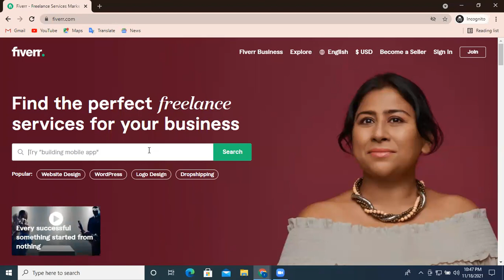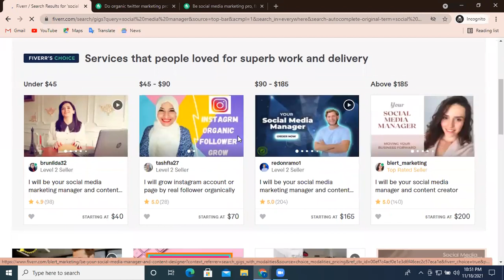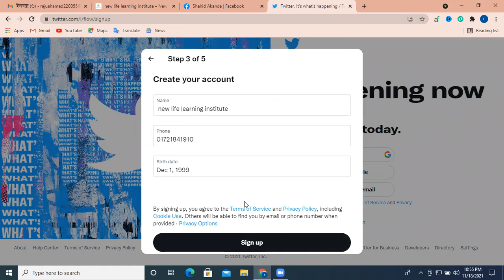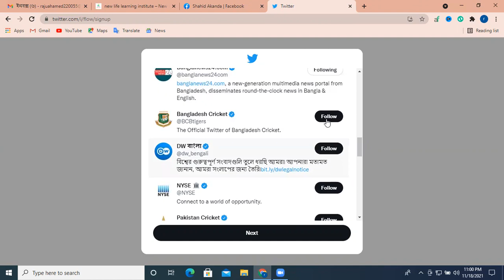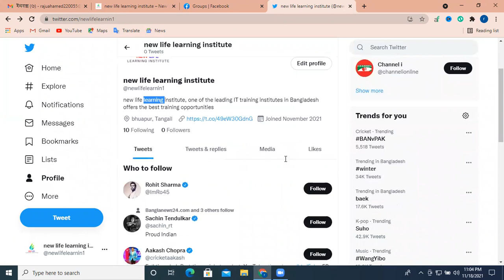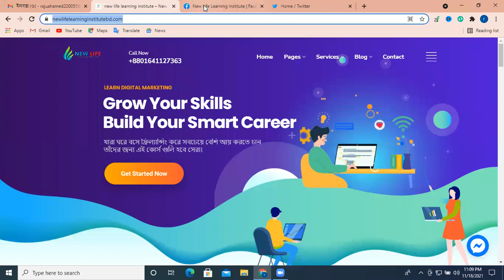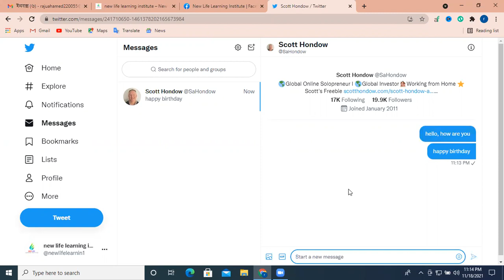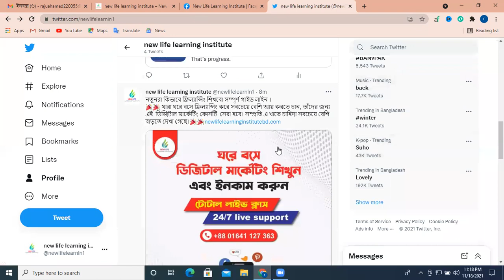Twitter Marketing Bangla Tutorial 2022 | How To Create Twitter Account Bangla-Twitter Marketing 2022